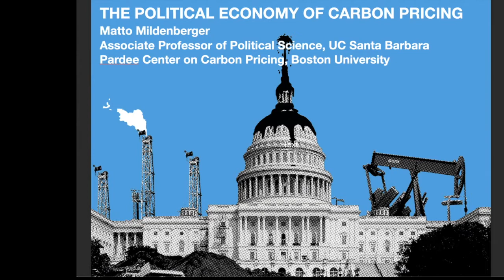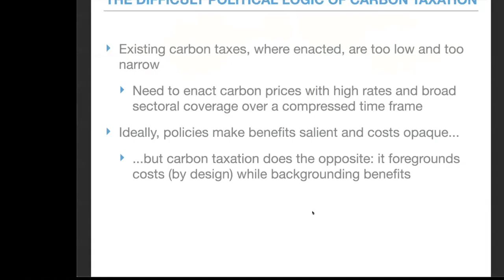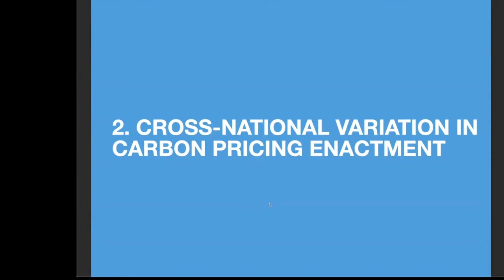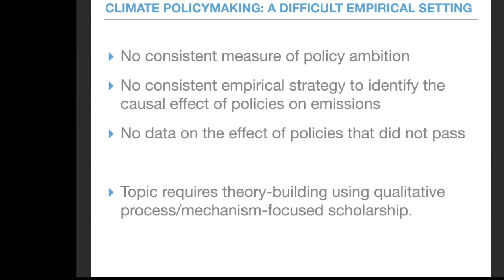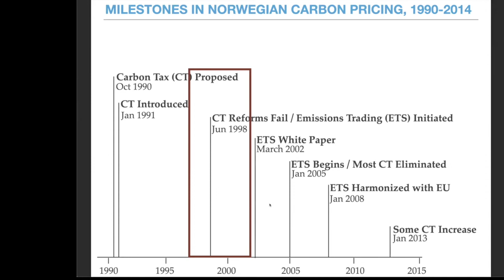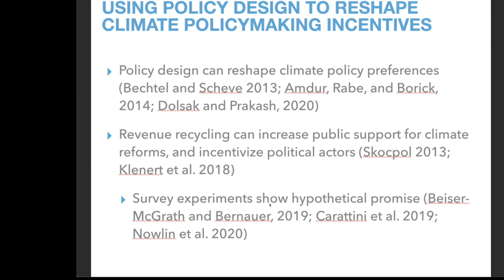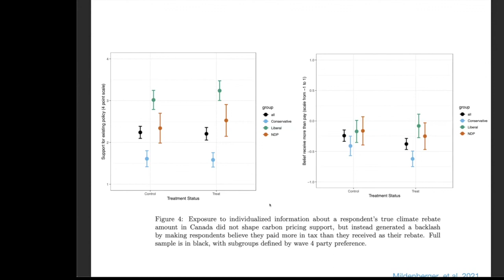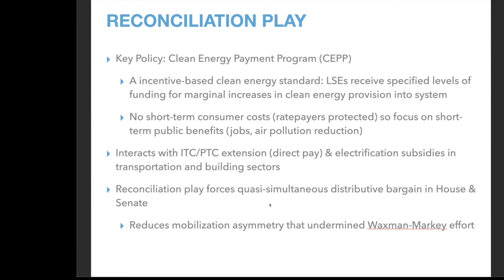Conference on Carbon Pricing: Keynote by Matto Mildenberger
On July 30 and 31, 2021, the Frederick S. Pardee Center for the Study of the Longer-Range Future hosted a two-day virtual conference of panels and keynote addresses exploring the future of carbon pricing. The first day focused on economic and technical research on carbon pricing measures required to meet the Paris Agreement goals of a 1.5° to 2.0° C rise in global temperatures. The second day focused on the social and political implications of our transition to a more sustainable future.

This keynote address, titled "The Politics of Carbon Pricing," featured Matto Mildenberger (Associate Professor of Political Science, University of California at Santa Barbara) and was moderated by Adil Najam (Dean of the Pardee School of Global Studies, Boston University).